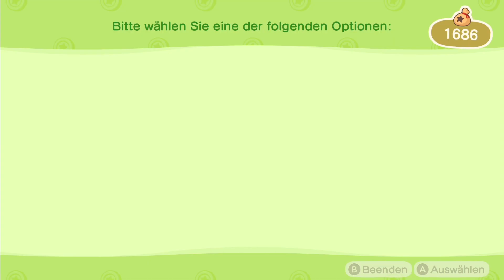So viele Eier! ◆ Animal Crossing: New Horizons Let's Play Part: 021 ◆ Rickymainia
Let's Play Animal Crossing: New Horizons Part[Deutsch ◆ Blind◆]